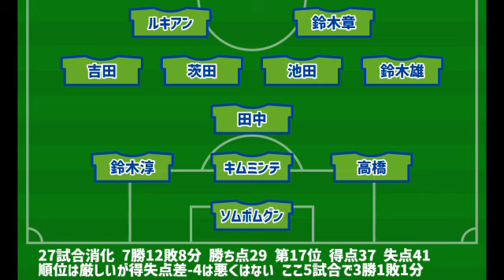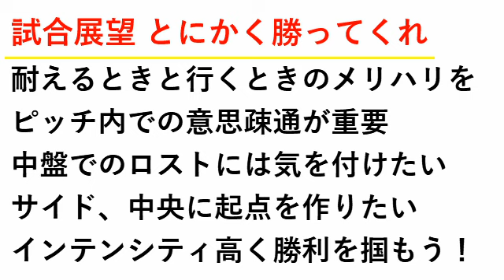【展望】名古屋グランパス vs 湘南ベルマーレ J1 第28節【第794回】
何とか勝ってほしいです

第794回 名古屋グランパス vs 湘南ベルマーレ 展望 J1 第28節
　2024明治安田J1 第28節 8/24 19:00 @レモンガススタジアム平塚

　前節、力の差を見せつけられるかのような敗戦をして迎えるアウェイ湘南戦です。

　2試合連続で厳しい試合は見たくありません。

　まずは、球際などでしっかり戦えるところを見せてほしいです。

　湘南は順位こそ良くはありませんが、ここにきて調子を上げてきますし、毎回苦戦する相手です。

　走る時には走らないと得点は奪うことはできないでしょうし、失点を防ぐこともできないと思います。

　苦しい時こそピッチ内で声を掛け合って、互いに集中力を切らさないように戦い抜いてほしいです。

　何とか勝利を掴んでほしいです。